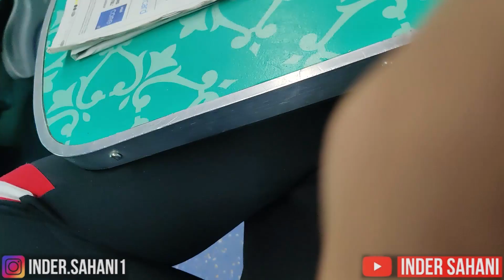Dehradun Show with @badalshayrma | Inder Sahani Vlogs | Vlog 52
India Tour Pohocha Dehdradun with Badel Sharma and bus kisse kahaniyon ka ek safar hogya shuru...end tak dekho full fun aigaa!!

Follow Badel Sharma Bohot Tezm Good comic, Better friend and great bitching partner